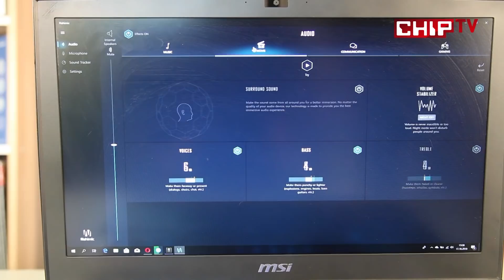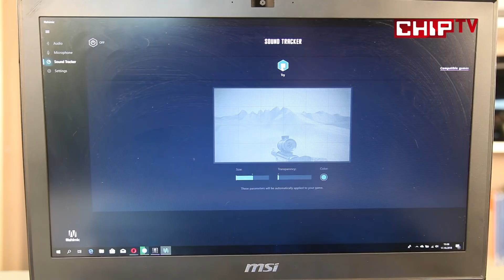MSI GT75 Titan 8RG İnceleme - Oyuncu Notebook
Masaüstü oyun canavarlarına taşınabilir alternatif olan MSI GT75 Titan 8RG incelemesi.